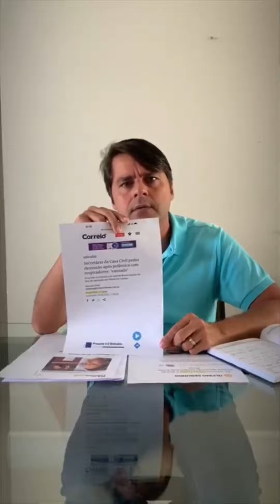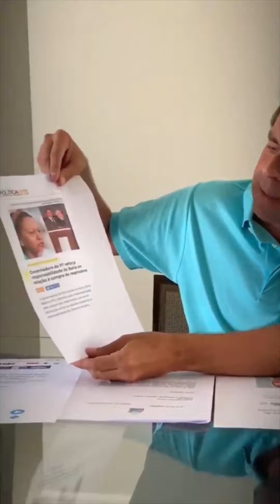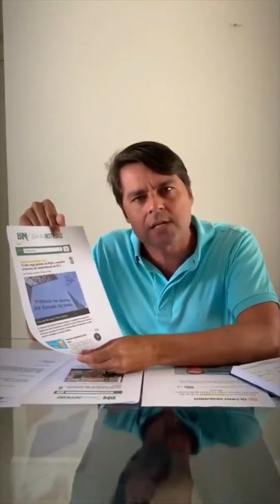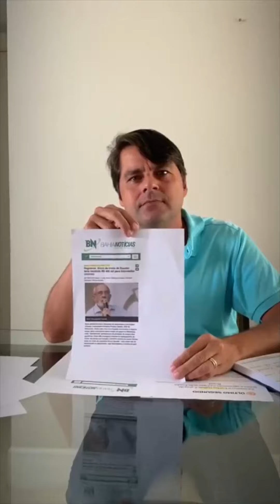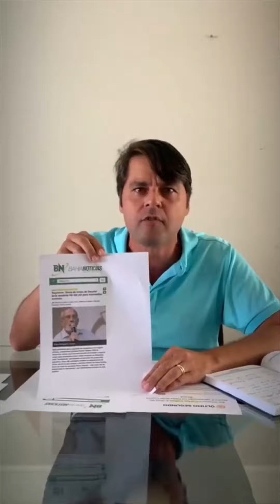Paulo Câmara | Série Respiradores#1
Eu fui o primeiro deputado, ainda em 2020, a pedir explicações ao governo do estado sobre essa compra absurda dos respiradores. Falta de aviso é que não foi!